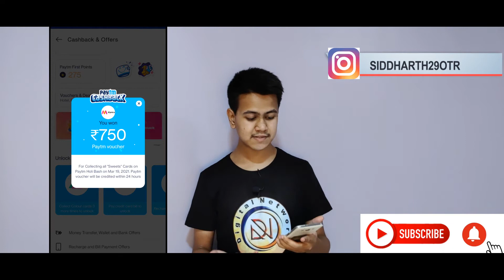Rs.750 Myntra Paytm Voucher | Paytm Holi Bash Offer 2021 | Sweets Cards | Digital Network | Hindi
Hello Guys,
Iss Video me hum Paytm Holi Bash Offer ke bare me baat karne wale he, toh video ko pura zaroor dekhna.

Mobile Screen Record By : OnePlus Mobile Official Recorder